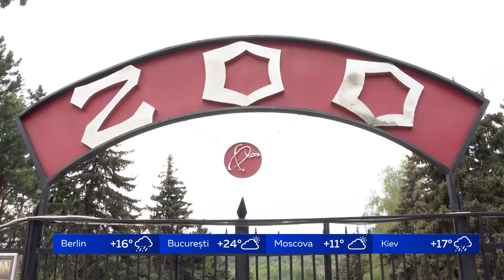PUI NOI LA GRĂDINA ZOOLOGICĂ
Regimul de carantină este cel mai benefic, probabil, pentru Grădina Zoologică. În lipsa vizitatorilor, animalele sunt mai liniștite, iar îngrijitorii spun că au mai mult timp să se ocupe de ele, dar și de amenajarea teritoriului. Mai mult, atunci când se va deschide, vizitatorii vor avea parte de multe surprize- au venit pe lume mai mulți pui- de cangur, de muflon și de struț. Iar cei doi urși masivi vor avea în sfârșit o nouă casă, cu un teritoriu imens.